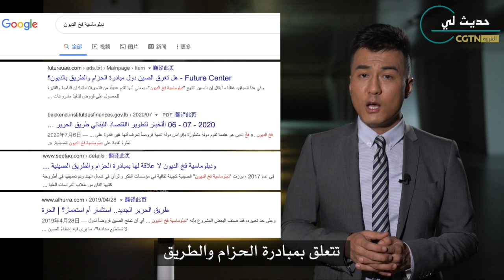حديث لي: لماذا ليست مبادرة الحزام والطريق بفخ الديون؟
لا يخفى على أحد أن الصين طرحت مبادرة_الحزام_والطريق التي تعرف بطريق الحرير برا وبحرا وجوا لبناء عالم مترابط عن طريق مشاريع بنية تحتية ضخمة تسهم في تسهيل التجارة وتعزيز التواصل بين الشعوب. لكن اتهم البعض هذه المبادرة عمدا بفخ الديون الصيني على أساس دراسات غير موثوق بها. فما حقيقة تلك الاتهامات؟